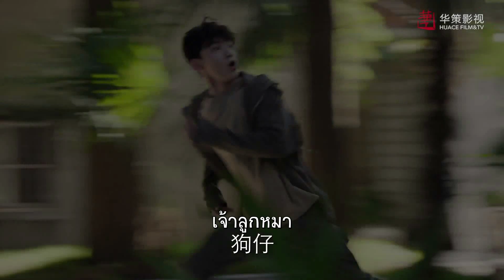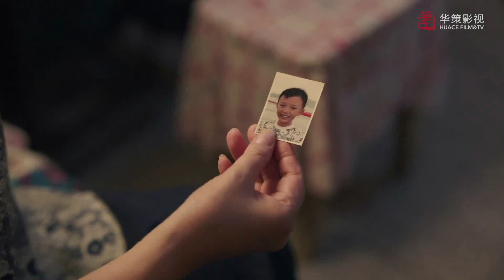ความจริงจินตนาการของเด็กยุค80| คนอลวนวัยอลเวง 80"90-Octogenarian,and The 90S《八零九零|ไป๋จิงถิง,อู๋เชียน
ซีรี่ส์แนวครอบครัว อบอุ่น  คอมเมดี้ ความแสบเด็กยุค80 ปะทะกับเด็กยุค 90
       (แสบเล็กกับแสบใหญ่)
เย่เสี่ยวเหม่ยได้รับมรดก 'บ้านSunShine' จากยายของเธอและตั้งเป้าหมายเกี่ยวกับการฟื้นฟูบ้านพักคนชราด้วยความกระตือรือร้นและไร้ท่าทีกังวลระหว่างวัยของคนชราหลังยุค 90 แถมยังก่อให้เกิดความขัดแย้งกับผู้สูงอายุซึ่งต่อต้านกับความต่างของวัย อีกทั้งยังมีความลับเรื่องราวของผู้สูงอายุแต่ละคน บ้านพักคนชรากลายเป็นสถานที่ที่มีความรู้สึกความสัมพันธ์ระหว่างเด็ก90และผู้ใหญ่ยุค80